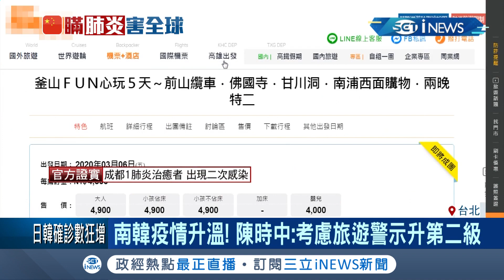日本.韓國疫情升溫！將宣布進入旅遊疫情警示第二級？！陳時中：升級"勢在必行"│記者 許信欽 高子堯│【台灣要聞。先知道】20200221│三立iNEWS